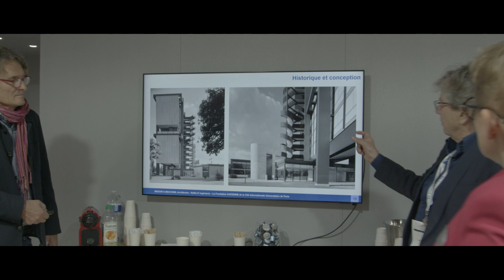» BATIMAT 2022 - Le film WICONA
Retour en vidéo sur le Salon Batimat Edition 2022 ! Des solutions écoresponsables WICONA en faveur de l’évolution des villes

« Chez WICONA, nous sommes convaincus qu'aucune limite ne doit être imposée à l'architecture et à la conception des constructions. Nous imaginons et développons des enveloppes de bâtiments techniques et sur-mesure pour relever les défis les plus ambitieux, de manière durable. » explique Thierry Gouix, directeur commercial WICONA France.

WICONA est une marque d’origine allemande appartenant au groupe norvégien Hydro, leader mondial du secteur de l’aluminium. WICONA est le concepteur-gammiste spécialiste des systèmes constructifs en aluminium dédiés à l’enveloppe du bâtiment : façades, portes, fenêtres, coulissant. Depuis plus de 70 ans, les solutions technologiques WICONA sont utilisées à travers le monde pour répondre aux enjeux et défis de l’évolution des villes et des bâtiments. En France, WICONA dispose de centres industriels et logistiques à Bonneuil-sur-Marne (94) et Courmelles (02).